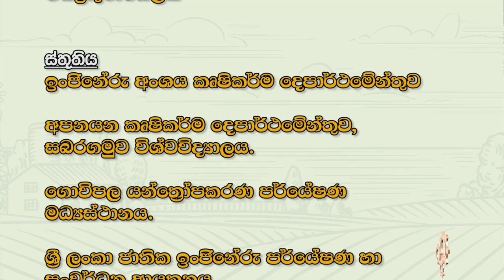කෘෂි ලොවට නව නිපැයුම් | සතුන් පලවා හැරිම සදහා දුරස්ථ පාලක ආරක්ෂික දල්වනය | Krushi Tv